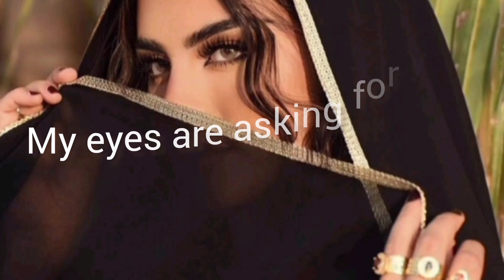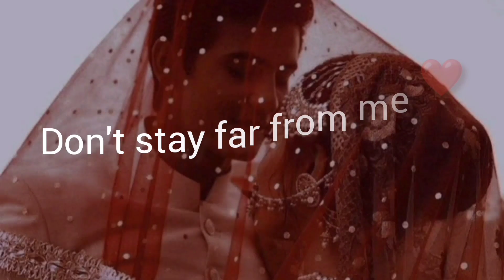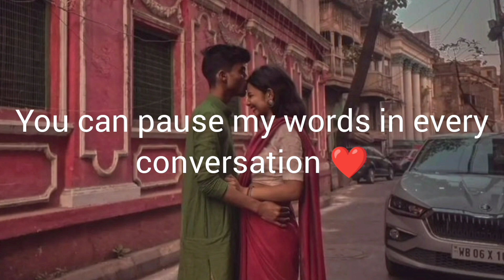Tu hi yaar mera ❤️ Full video english translation